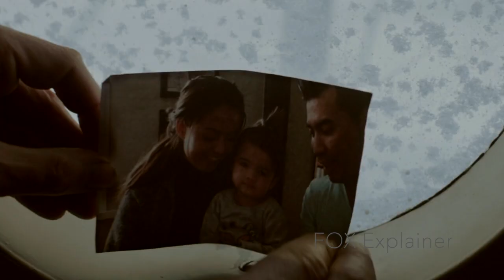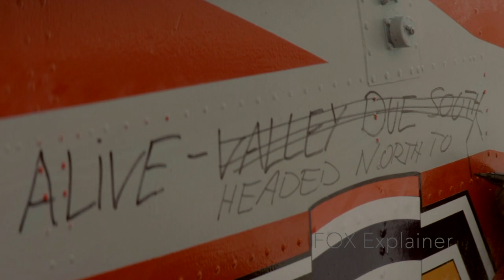His Plane Crashes In The Arctic, And He Must Endure Temperatures Of −35°F To Survive